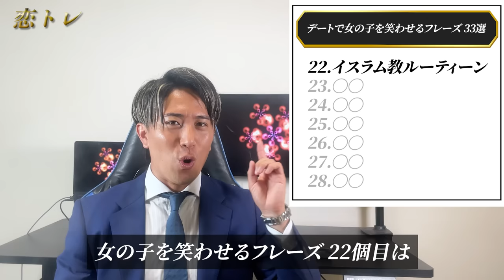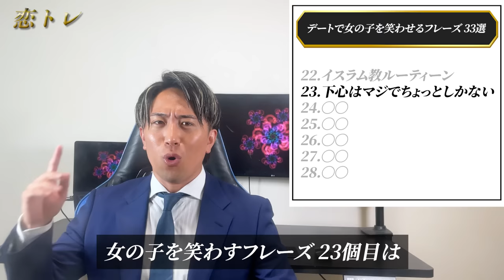【超有料級】デートで女の子を笑わせるフレーズ３３選